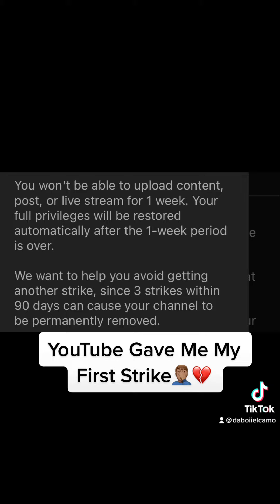YouTube Gave Me My First Strike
So This Is Video Of Me Explaining My Situation On My First Strike And Why Couldn’t Upload For 10 Days Because Of It With I Think Is Stupid But Its Whatever Cause Nothing Can Stop Me